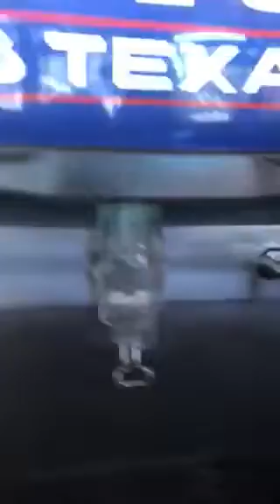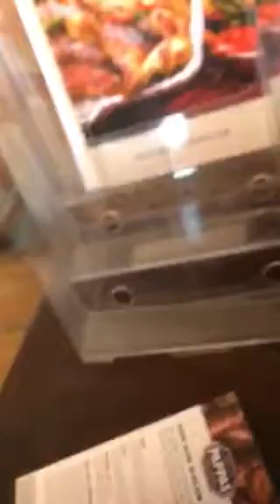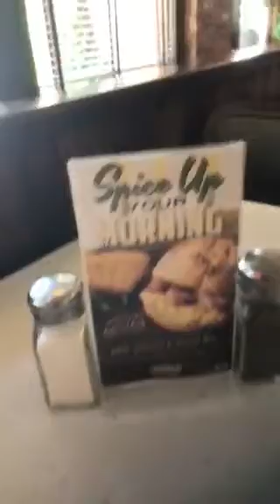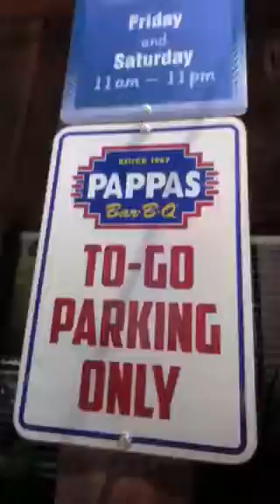Papas barbecued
Grr